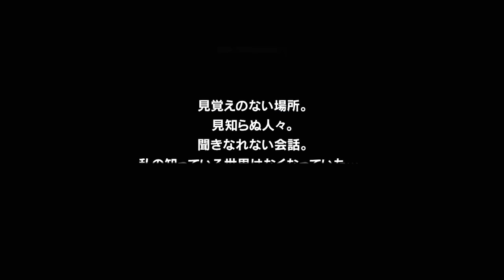【Soul Worker】Haru Estia Opening&Gameplay Tutorial【Premier Test】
【Soul Worker】Haru Estia Opening&Gameplay Tutorial【Premier Test】 Premier Test Day 3

★ Period : July 23th @ 20:00 (JST) ~ July 26th @ 23:00 (JST)

☆ Character: Haru Estia (Class : Soulum Sword)

☆ CV: Ai Kayano

【ソウルワーカー】ハル・エスティア【オープニング&チュートリアルゲームプレー】プレミアテスト3日目

★ 期間: 7月23日 @ 20:00 ～年7月26日 @ 23:00

☆ キャラクター: ハル・エスティア (クラス: Soulum Sword)

☆ CV: 茅野愛衣